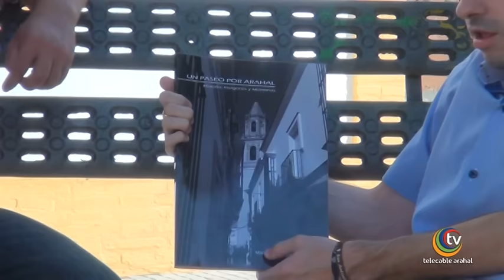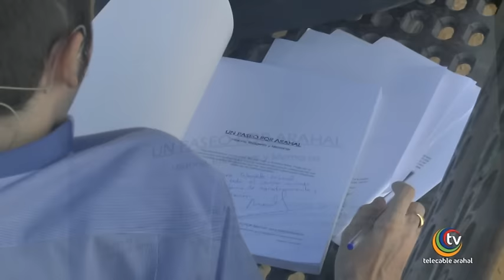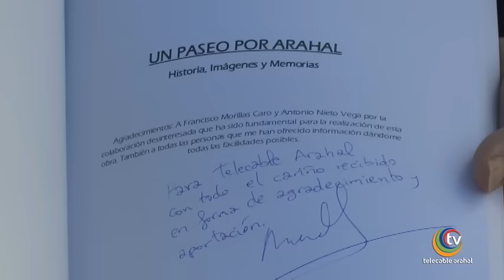Entrevista libro "Un paseo por Arahal" - Telecable Arahal